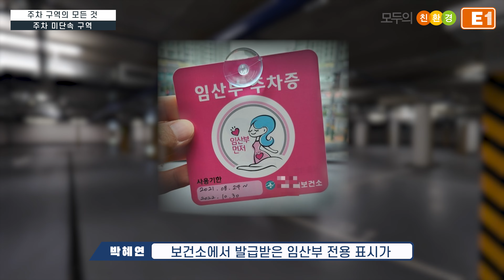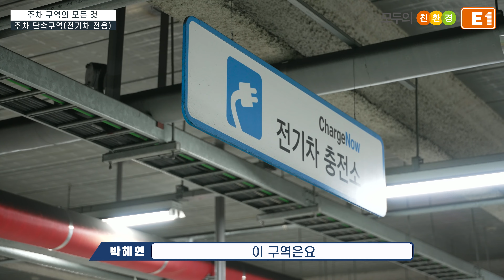여성우선 주차구역, 남성이 주차해도 될까? 주차구역별 과태료 기준 정리!│알쓸신팁 EP.48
주차장에는
경차 전용, 장애인 전용, 여성 전용 등
운전자별, 차종별 다양한 전용 주차구역이 있는데요!

주차 시 내가 저 자리에 주차해도 되는 건지
혹시 과태료를 내는 것은 아닌지
헷갈리거나 궁금했던 사항에 대해
오늘 알쓸신팁에서 깔끔하게 정리해 드리겠습니다!